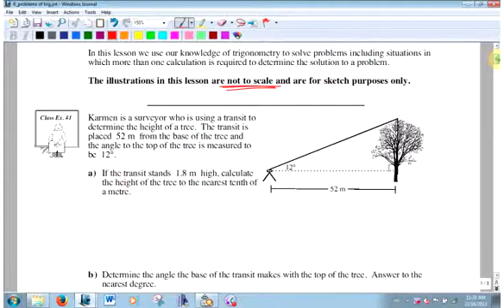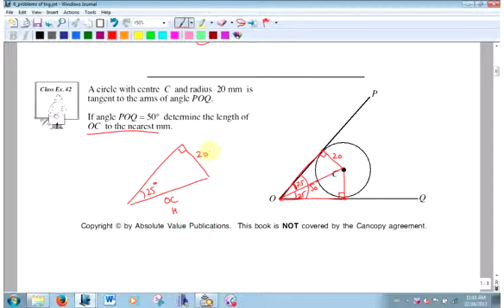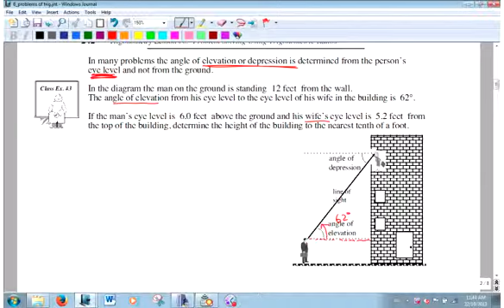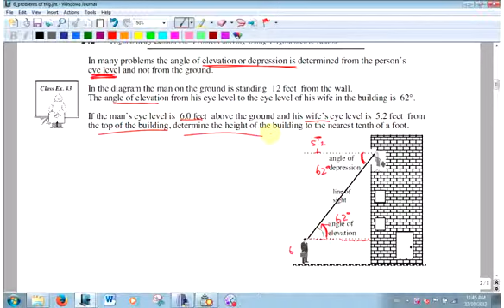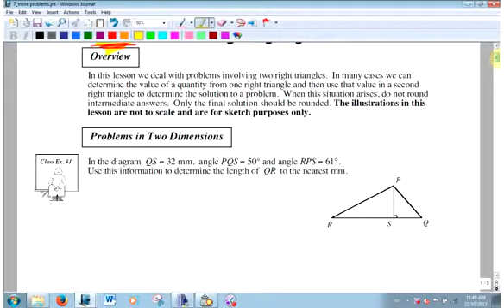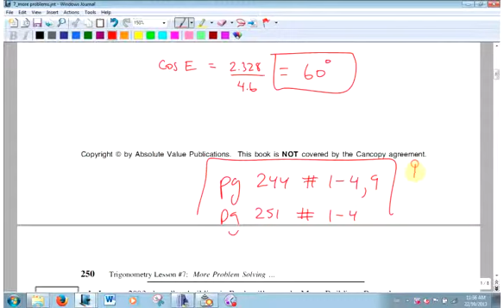trig #6 problem solving with trig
solving for any part of a right angle triangle in a word problem